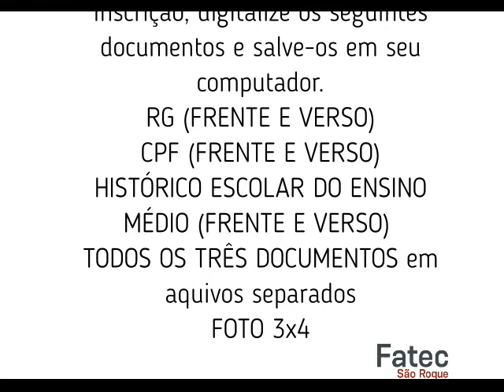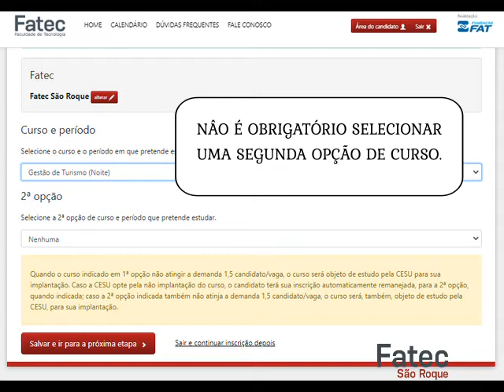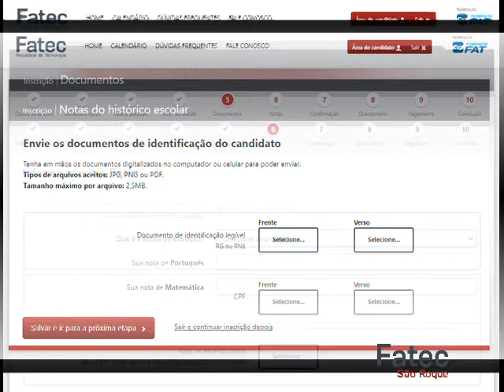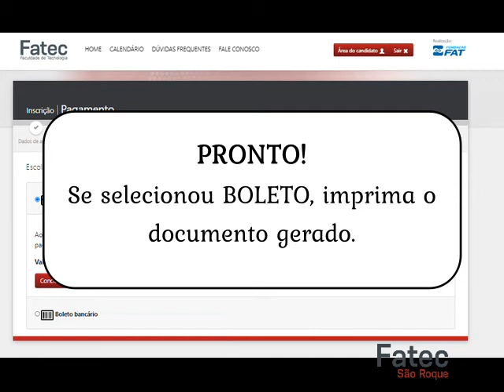Vestibular Fatec São Roque 2º Semestre 2020 - Passo a passo de como realizar sua inscrição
veja passo a passo de como realizar sua inscrição para o vestibular do 2º Semestre de 2020 da Fatec São Roque.